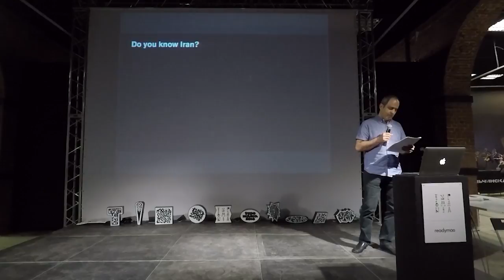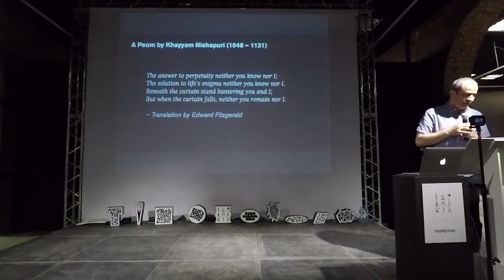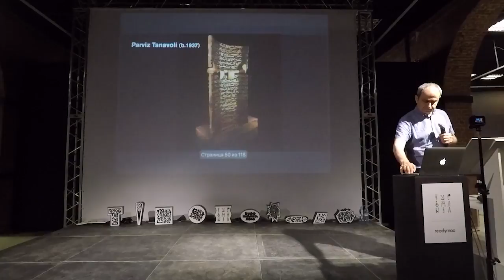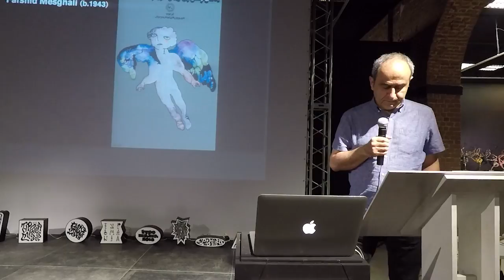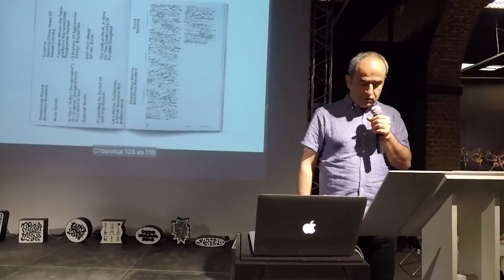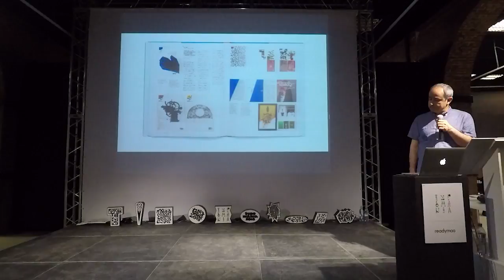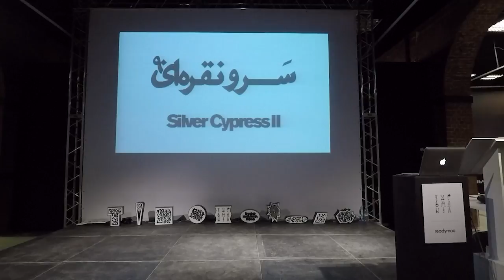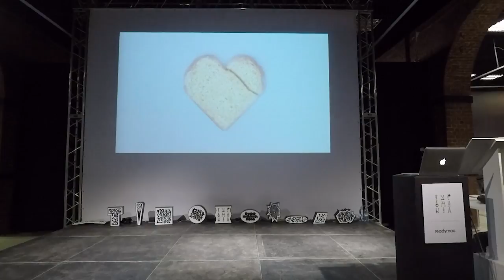Лекция Маджида Аббаси о современной иранской школе дизайна на фестивале Typomania // 27.05.18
27 мая на фестивале Typomania иранский дизайнер Маджид Аббаси при поддержке Readymag прочитал лекцию о современной иранской школе дизайна.

В работах одного из главных плакатистов Ближнего Востока – типографика фарси и латиница, национальная специфика и международные тренды в области дизайна.